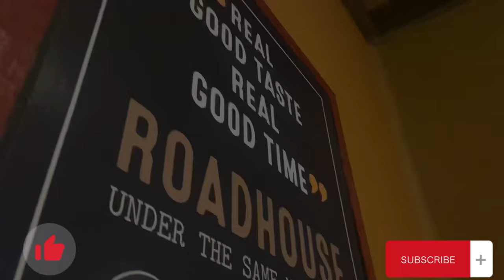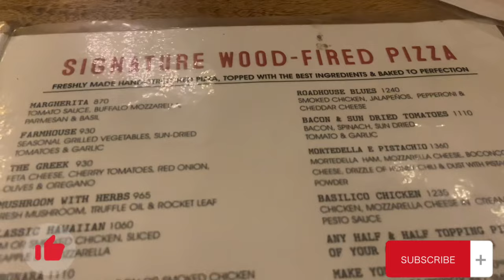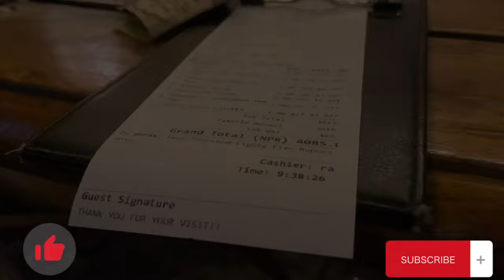ROADHOUSE CAFE || BOUDHA STUPA || KATHMANDU 🇳🇵NEPAL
Roadhouse cafe is located at boudha , Kathmandu (NEPAL) 🇳🇵
GOOD SERVICE
GOOD VIBES
GOOD 🍱 FOOD
BUT IN PRICING I FOUND IT , LITTLE EXPENSIVE.